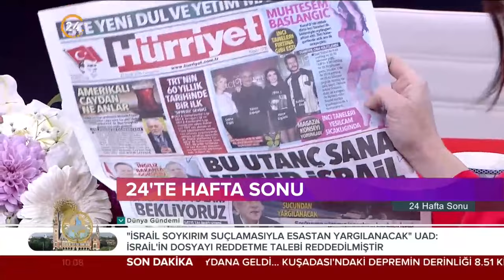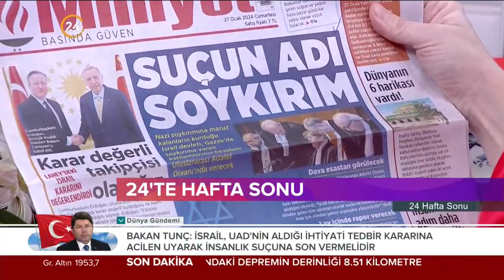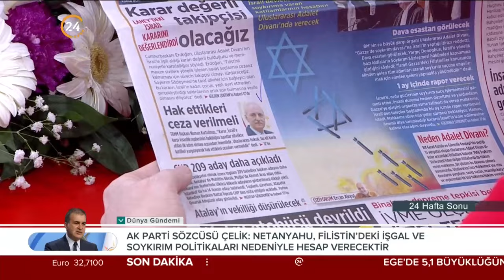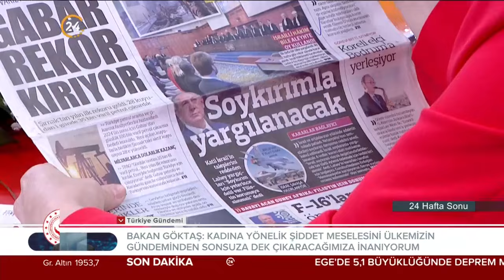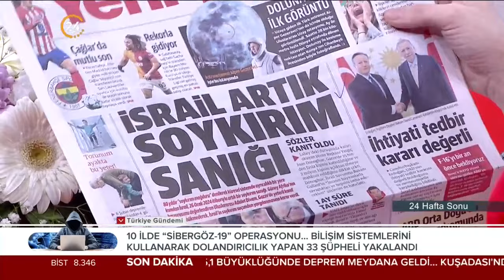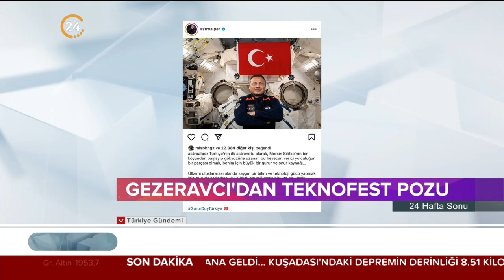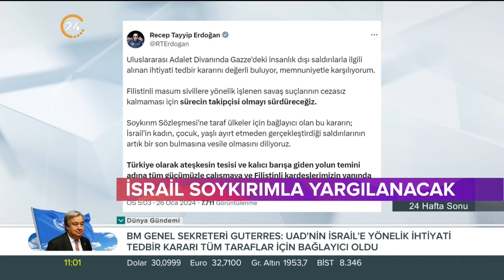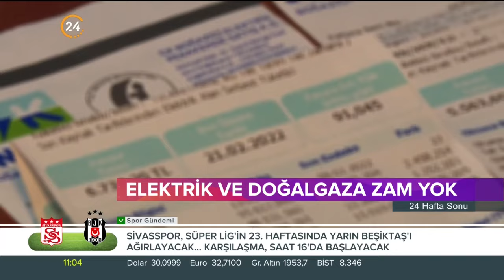Deniz Uğur ile "24 Hafta Sonu" - 27 01 2024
Yaşamın tüm gerçekleri, hayatın her alanına değen konularla merak edilen her şey Deniz Uğur ile "24 Hafta Sonu"nda ekrana geliyor.

Konuklarımız;

Klinik Psikolog-Yazar Serdar Vatansever
Oyuncu Erkan Can